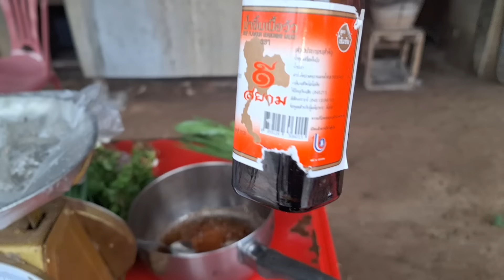ลาบวัวขมยโส!ซอยกันคาเขียงกลางบ้านเลย.